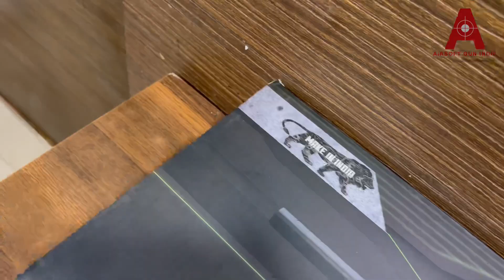ARBN SPORTS PCP F1 .177 cal BLACK Air Rifle | Made in India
ARBN SPORTS PCP F1 .177 cal BLACK Air Rifle

ARBN SPORTS PCP F1 .177cal BLACK Air Rifle By Airsoft Gun India.

Discover the ARBN SPORTS PCP F1 .177 Cal BLACK Air Rifle from Airsoft Gun India. With up to 20 Joules of power, this high-performance, license-free air rifle is perfect for target shooting and recreational use. Simply provide a valid ID to purchase.

Specification Details
Caliber 0.177" (4.5mm)
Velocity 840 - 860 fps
Power Up to 20 Joules / 15 ft-lb
Power Plant PCP (Pre-Charged Pneumatic)
Action Mechanism Side Lever
Barrel Length 500mm
Total Length 912mm
Total Weight -- kgs
Barrel Material Steel
Barrel Type Rifled
Front Sight Post
Rear Sight Micro Adjustable Peep Sight
Scope Mounting Accessibility Yes
Safety Manual Safety
Mounting Rail 3/8" (11mm) Dovetail
Trigger Type Two Stage
Stock Type Synthetic Black
Stock Finish Synthetic Camo (optional)
Magazine Capacity 10 Shots / 12 Shots
Shots Per Fill Up to 90 Shots (200-80 Bar)

The ARBN SPORTS PCP F1 .177 Cal BLACK Air Rifle is designed for those who value precision, power, and quality. This air rifle, available exclusively at Airsoft Gun India, features a 0.177" caliber and delivers a velocity of 840-860 fps, making it ideal for target practice and small game hunting.

Powered by a Pre-Charged Pneumatic (PCP) system, the ARBN SPORTS PCP F1 provides consistent performance with every shot. The rifle's 500mm rifled steel barrel ensures accurate shooting, while the micro-adjustable peep rear sight and post front sight allow for precise aiming.

With a total length of 912mm and a durable synthetic black stock, this air rifle is both stylish and functional. The two-stage trigger and manual safety feature provide a controlled and safe shooting experience. The rifle comes equipped with a 10 or 12-shot magazine and can deliver up to 90 shots per fill (200-80 Bar).

Best of all, the ARBN SPORTS PCP F1 requires no firearms license to purchase—simply provide a valid ID such as Aadhar, Driving License, or Voter ID. Enjoy nationwide delivery within 2-7 working days, and elevate your shooting experience with this exceptional air rifle.